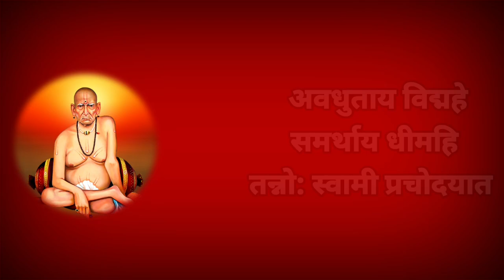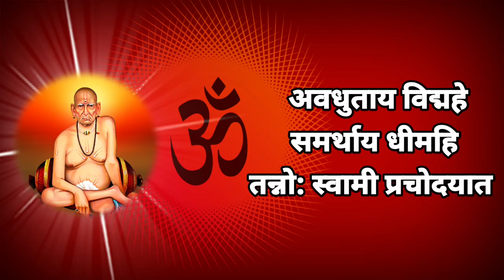गुरूपौर्णिमा सेवा श्री स्वामी गायत्री मंत्र या दुःख नाशक मंत्राचे पठण अवश्य करा|guru purnima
गुरूपौर्णिमा सेवा श्री स्वामी गायत्री मंत्र या दुःख नाशक मंत्राचे पठण अवश्य करा
guru purnima
swami gayatri mantra
guru mantra
guru charitra parayan
गुरूचरित्र पारायण
स्वामी गायत्री मंत्र